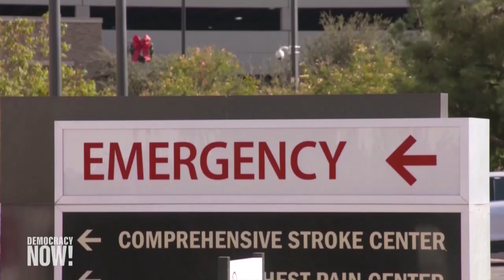Dr. Peter Hotez: “Globalized Anti-Science Movement” Threatens Pandemic Response & Public Health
The Biden administration has vowed to increase the rate of vaccinations as COVID-19 continues to spread uncontrollably across the entire U.S., with 90,000 people predicted to die in the next four weeks. President Biden announced plans to acquire another 200 million doses of COVID-19 vaccines made by Moderna and Pfizer-BioNTech and is devising ways to allow retired nurses and doctors to administer vaccines. Dr. Peter Hotez, co-director of the Center for Vaccine Development at Texas Children’s Hospital and dean of the National School of Tropical Medicine at Baylor College of Medicine, says the Trump administration’s lies and inaction around the pandemic laid the groundwork for the current explosion in cases. He also warns that a “globalized anti-science movement” has grown stronger in recent years, spreading dangerous disinformation and threatening the public health response to COVID-19. “It’s a killer, because now people are tying their political allegiance to not getting vaccinated, to not wearing marks, to not social distancing.”